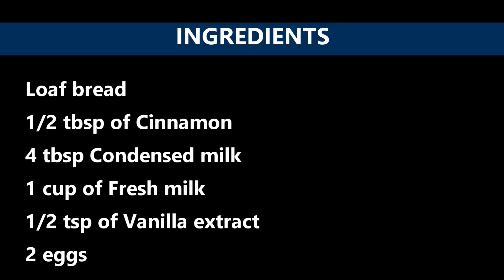Kriv's French Toast (Cinnamon)